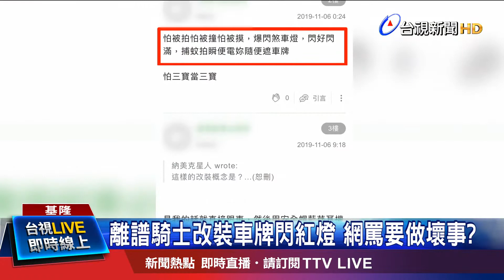離譜騎士改裝車牌閃紅燈 網罵要做壞事?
一名機車騎士，行經基隆市七堵區自治街，被後方車輛發現，騎乘的機車竟然用電蚊拍遮擋車牌，誇張的改裝方式，放上網路引來一片撻伐，警方提醒類似改裝，導致不能辨識車牌，最高是可以罰到9000元。